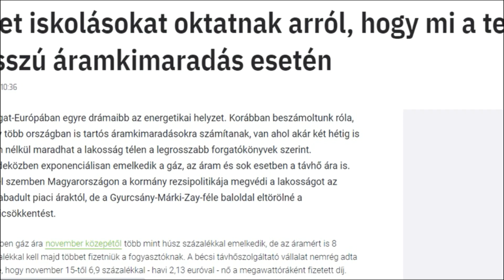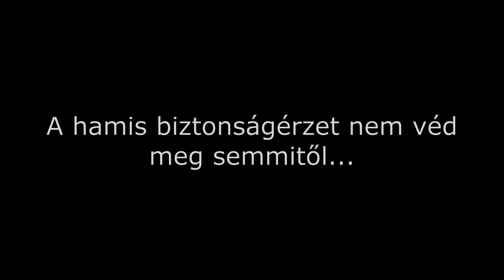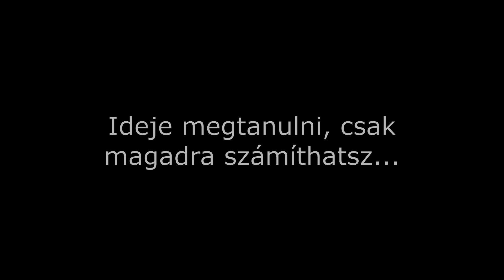MK/MKK! Éld túl, maradj életben! 2. előzetes! a -1. nap!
Sziasztok! Napokon belül elstartol az első rész, a -1.-nap!
Ha szeretnél több tartalmat, kedvezményeket és nyereménysorsolásokon részt venni, akkor regisztrálj a weboldalunkon!
Csatlakozz hozzánk!

Mindig tájékozódjatok a helyi és hatályos erdőjárási törvényekkel kapcsolatban. Minden esetben tartsátok be a területre vonatkozó szabályokat és esetleges tilalmakat. .
Óvjátok, tiszteljétek az erdőt!

Kövess minket a közösségi csatornákon is!
"minden késnek lelke van"